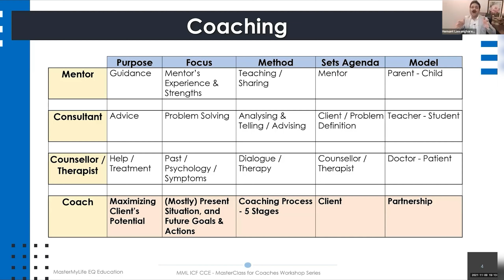What is Life Coaching? | Why Life Coaching is a High Paid Profession? | Hemant Lawanghare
What is Life Coaching?

Is Life Coaching a High Paid Profession and Why?

Life Coaching is “partnering with clients in a thought-provoking and creative process that inspires them to maximize their personal and professional potential.”
Life Coaching is one of the fastest-growing & highest paid professions in the world.
Life coaches support clients in dealing with stress, anxiety & problems on one side & on the other side, works along with them to achieve the goals and aspirations that the client has.

Our Office:

➮ Mumbai University, Kalina, Mumbai, Maharashtra (400098)